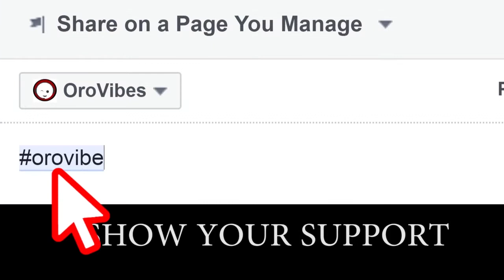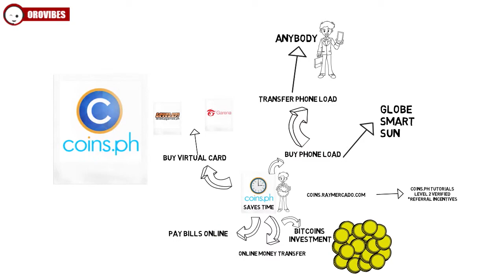COINS.PH Why you need one.